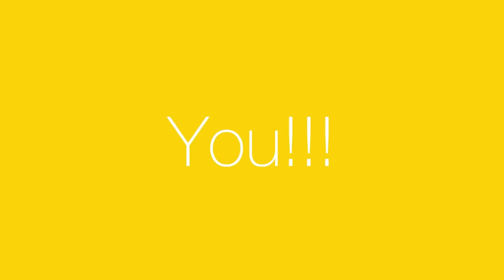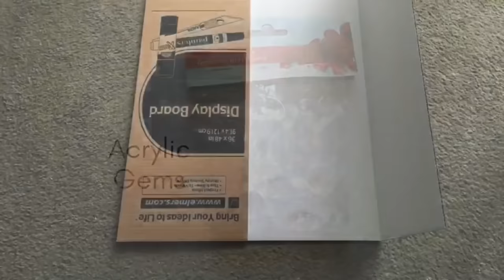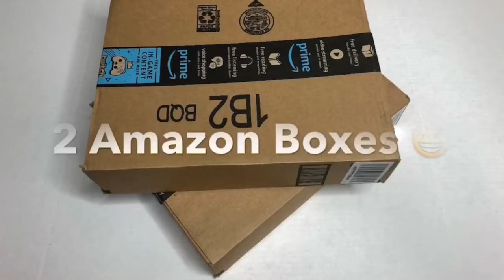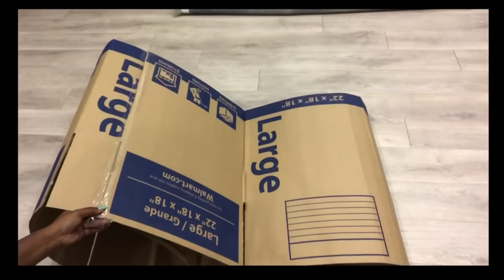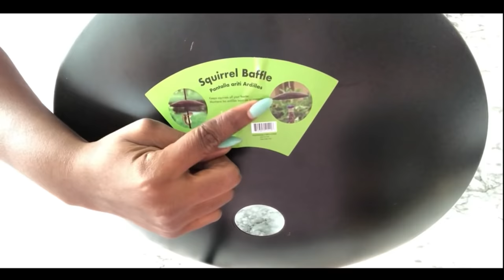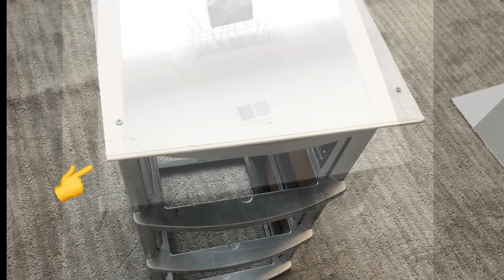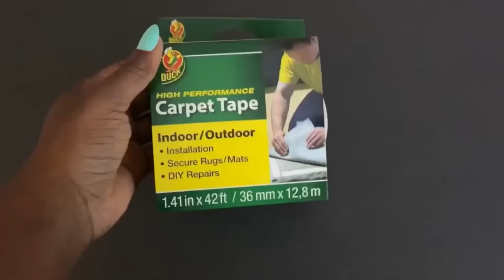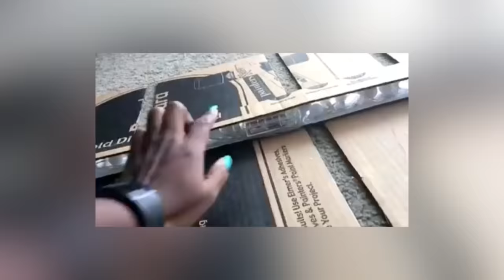TOP AMAZING DIYS TO TRYOUT IN THE NEW YEAR!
AMAZING DIYS IN 2020 TO TRYOUT IN THE NEW YEAR!
This is a compilation of DIY Videos for 2020 that will be Amazing to tryout in 2021.
How To Pick Casual items and Transforming them to Unique Pieces in a Home is a Continuous and interesting process that I love sharing with others. This is a Home Improvement idea for the Home that is a conversation starter and It is also Budget Friendly as well!

ITEMS USED:

Crushed Mirror Glass:

Handy Saw for light cutting:

Flexible Adhesive Mirror Sheet:

Mirror Mosaic Tiles (Gold):

Mirror Mosaic Tiles:

Mirror Reflective Paper (Gold):

Mirror Reflective Paper long and wide(Silver)

Transparent Adhesive strip on a Roll:

String lights with remote:

Acrylic shelves

Different Acrylic shelves

Led lighting

Decorative shadow box Onlay

Crushed Mirror Glass:

Red Contact Paper

Red Table Runner

Zinc plated Metal Ribbon

Foam board

Brown Rose Flexible Trim

Gold Roll
Silver Roll
Decorative Onlay

6 Pack plug in Lighting
Bright Gold Contact Paper

Cutting Cardboard Tool
Deco Tack nails (Silver)

FOR OTHER DIY PROJECTS:
Cutting Cardboard Tool

yoduvh_diy